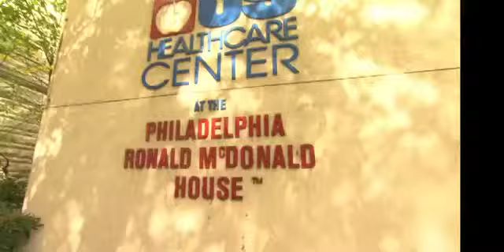Hosts for Hospitals-The Good People Fund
The Good People Fund-Hosts for Hospitals is a Philadelphia-based organization that provides free housing for patients' families using local medical facilities for a loved one.